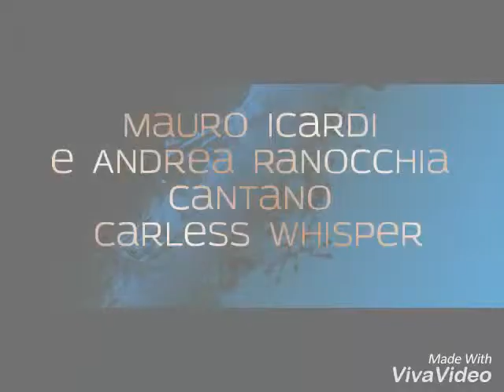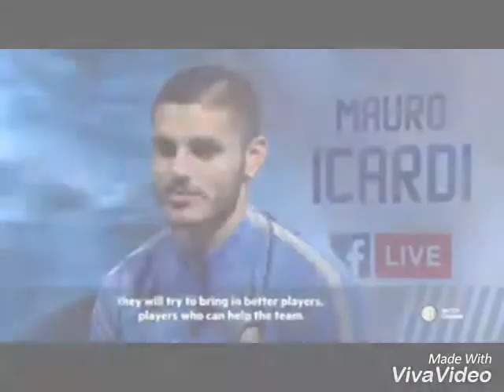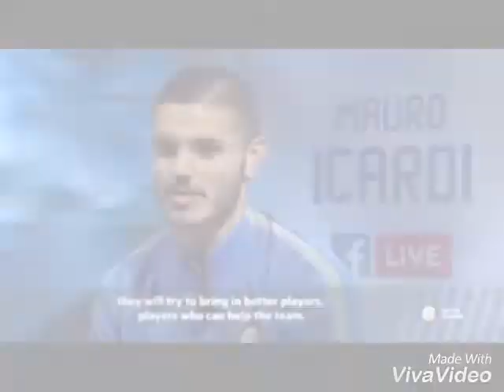Icardi e Ranocchia cantano Carless Whisper